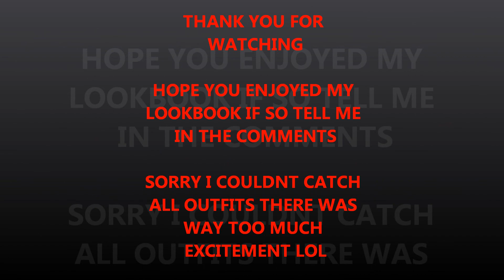SPRING BREAK 2013 LOOKBOOK (plus size)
WILL PU INFO LATER